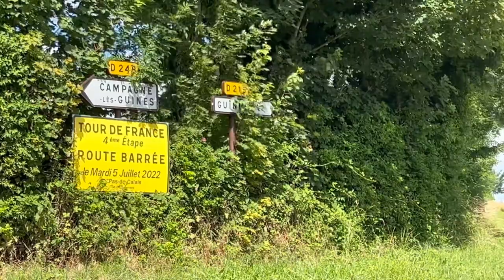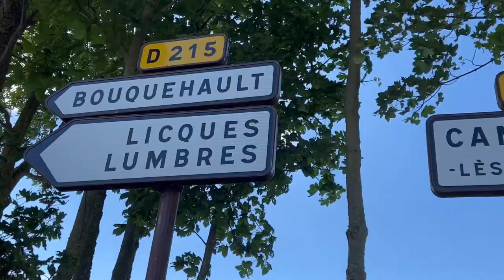Via Francigena 4 (Guînes -- Licques)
“Hammocks, pools, and wine”
Friday, July 1, 2022:
Guînes -- Licques

Tode (nick literally just scared me by popping up on top of me while I was peacefully relaxing in my hammock…anyways…Let’s Start again):
Today, my body felt a lot better! I could walk without it being unbearable!?! The path felt more enjoyable..except for my knee acting up. We walked through lots of fields along the street. When we finally made it to Licques, a lot of restaurants were closed at 1pm. We got some pineapple juice and orange juice at Le Centaur and talked to the owners for a while (well nick talked..in French). They let their dog greet us from the back and he was so huge and fluffy!!! There was a drunk guy who broke his glass and we were all laughing at him (the owners were friends with him so they were just teasing him). Then we walked to a bakery to get MY FIRST CROISSANT IN FRANCE!! I was so excited hehe. And it was really good. We also got a baguette and some tarts. Nick got a Tartelette Apricot and I got a Tartelette Crème Framboise (Rasberry). We ate in front of the Church and talked to another pilgrim. Then we looked in the church and lit a candle at the altar as we paid respect to those we have lost. We then walked to the campsite where I am currently writing from. We set up our hammocks and now we are going to the pool….then we got kicked out of the pool but it was really nice. It felt nice being in zero gravity. Then we took a shower and went to dinner. I got the risotto and we shared a bottle of red wine. We talked to the people next to us the whole time.  They were really nice and we were laughing a lot. They are on vacation but they are from the UK. They gave us a portable charger and they paid for our meal. We had ice cream & I was a little tipsy and was talking in a UK accent for the rest of the night. It was a lot of fun. Then I got in nicks hammock and lay on top of him while he was trying to get me off. It’s 10:20pm currently but it looks like it’s 5pm. Time to sleep. Good night.